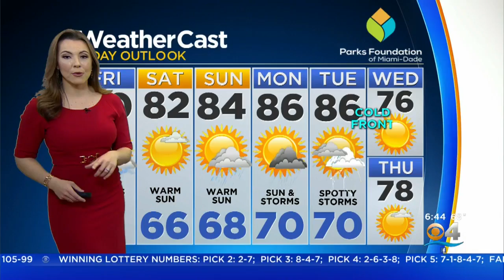CBS4Miami.com Weather 3/29 6AM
Today Will Be A Mix Of Sun And Clouds With A Slight Chance For Showers. High 80F.